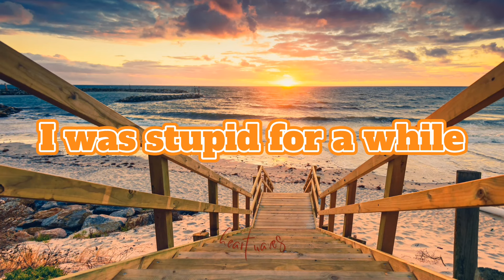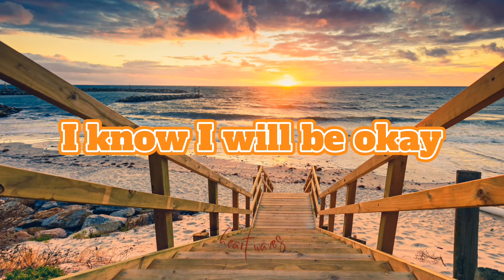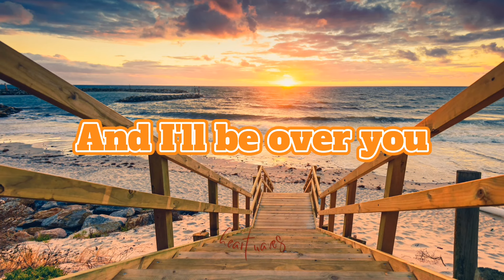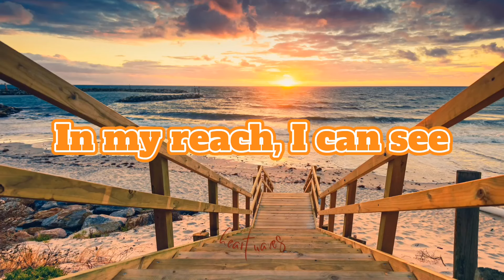Out of Reach (Lyrics) - Gabrielle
Gabrielle – Out of Reach (Lyrics)

Lyrics:
OUT OF REACH
Gabriel

Knew the signs
Wasn't right
I was stupid for a while
Swept away by you
And now I feel like a fool
So confused,
My heart's bruised
Was I ever loved by you?

Out of reach, so far
I never had your heart
Out of reach,
Couldn't see
We were never

Catch myself
From despair
I could drown
If I stay here
Keeping busy everyday
I know I will be OK

But I was
So confused,
My heart's bruised

Out of reach,
Couldn't see
We were never

So much hurt,
So much pain
Takes a while
To regain
What is lost inside
And I hope that in time,
You'll be out of my mind
And I'll be over you

But now I'm
So confused,
My heart's bruised

So far
Out of reach,
Couldn't see
We were never

So far
You never gave your heart
In my reach, I can see
There's a life out there
For me

HEART WAVES – Where your heart and soul, feel the music waves.

Do you have a request?